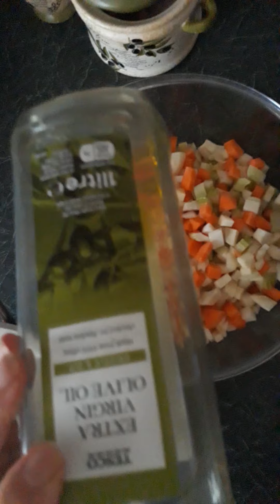CIORBA A LA GREC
Salut,
Iti multumesc ca ai ales acest canal. In aceasta ciorbita care este foarte delicioasa am pus 2 morcovi, 2 radacini de patrunjel, cateva bucatele de telina, un cartof, 2 cepe micute, o tija de telina si cativa catei de usturoi. Am taiat totul cubulete si le-am dinstuit in cratita cu un pic de ulei de masline. Cand zarzavatul s-a inmuiat am turnat in cratita carnita taiata bucatele. Carnea a fost in prealabil fiarta de jumatate ( 3 aripiare de pui si 3 ciocanele), am completat cu apa calda si au fiert ccirca 10 minute. ( carnea a fost curatata cu foc foarte bine de resturile de pene micute). Dupa ce supa a fiert impreuna, carnea cu zarzavaturile am oprit focul. Separat am mixat 3 galbenuse cu 3 gr zmantana si dupa 5 minute dupa ce am oprit focul am luat cu polonicul supa si am amestecat cu galbenusele cu smantana, dupa care am turnat in cratita si am amestecat. Am pus un pic de verdeata( marar si patrunjel ) tocate marut in cratita. Cand se serveste se poate adaguga un pic de zeama de lamaie si un pic de verdeata.
Va doresc pofta buna!
Va astept intrebarile in sectiunea comentarii.
Daca va place ce am pregatita va rog sa va abonati si sa-mi dati un like.
Va multumesc ca va uitati la acest filmultet!
Va doresc o zi faina!